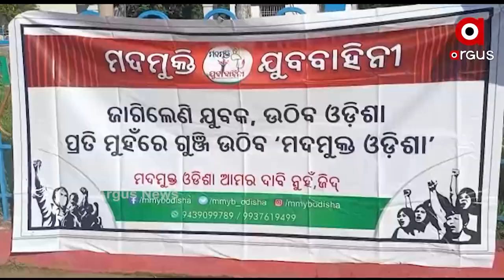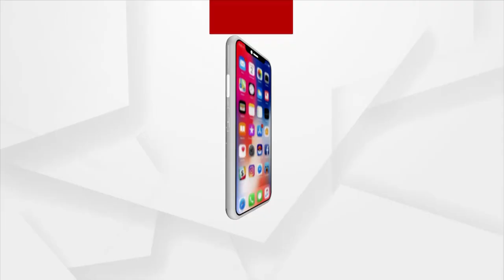AMA SAHARA 1 PM | 21 NOV 2021 | Argus News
+ ତଦନ୍ତ କରିବାକୁ ଆଶି ହରଡଘଣାରେ ପୋଲିସ
+ ଗଜପତିରେ ପୁଣି ଜନନୀ ଯନ୍ତ୍ରଣାର ଚିତ୍ର
+ ଶ୍ରୀମନ୍ଦିର ପରିକ୍ରମା ମାର୍ଗ ନିର୍ମାଣ ଭିତ୍ତି ପ୍ରସ୍ଥର ସ୍ଥାପନ ନେଇ ସ୍ବତନ୍ତ୍ର ପୂଜାର୍ଚନା
+ ଆଜି ଅସଲ ଛାଡଖାଇ.
+ ଆଜିଠୁ ଦକ୍ଷିଣ ଓଡିଶାରେ ବଢିବ ବର୍ଷା